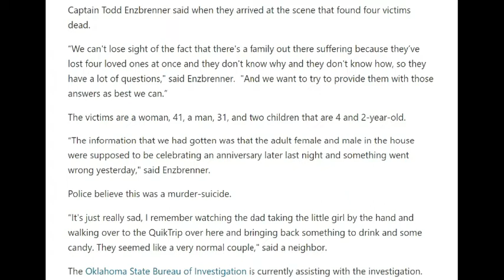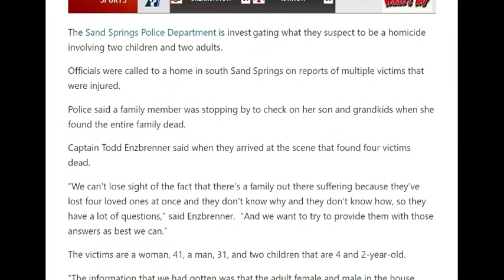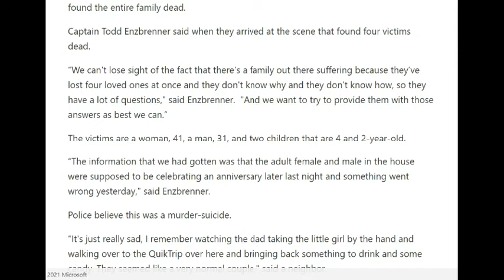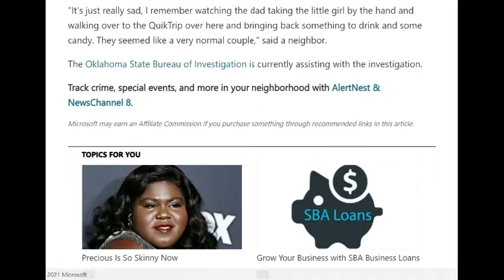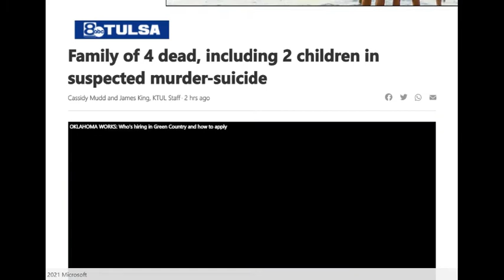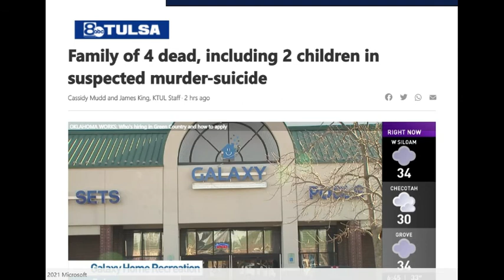4 people terminated in an unexpected execution-self-destruction.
A family member went to the house to do a welfare check, and found 2 adults and 2 children terminated, they believed it was a execution-self-destruction.